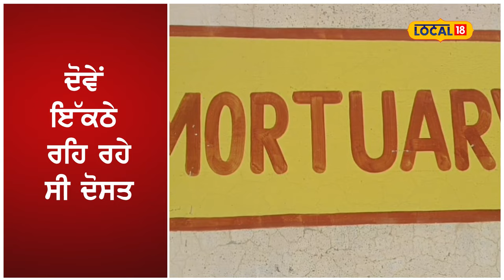ਯਾਰ ਨੇ ਹੀ ਕੀਤਾ ਯਾਰ ਦਾ ਕ/ਤ/ਲ, ਰੌਲਾ ਪਾਉਣ 'ਤੇ ਵੀ ਨਹੀਂ ਗਏ ਗੁਆਂਢੀ | Faridkot